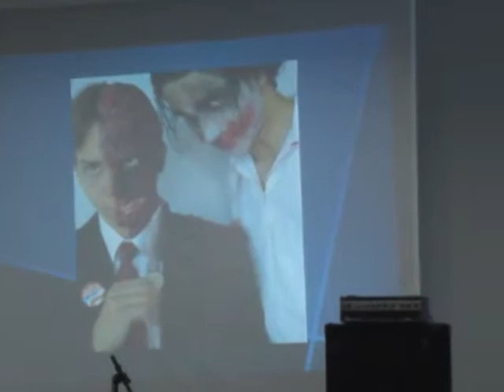AniQuest 2011 - Trecho da palestra com Jack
Trecho da palestra com o cosplayer Jack, vencedor do Yamato Cosplay Cup Brasil em 2009 e especializado em maquiagens artísticas e/ou de terror.

Panel - Jack, Brazilian cosplayer skilled in artistic / terror make-up, talks about his works.

AniQuest 2011 (Pumpkin Hour) - Itajaí-SC, Brasil / Brazil
15 de outubro de 2011 / October 15th, 2011.